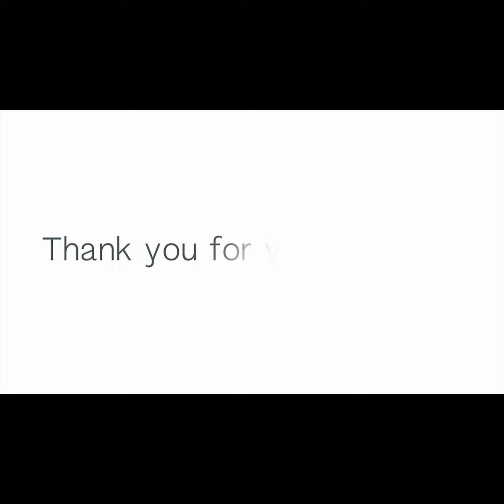A Kickstarter Project We Love: Sourdough Fermenter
SOURDOUGH FERMENTER
Set yourself up for sourdough baking!